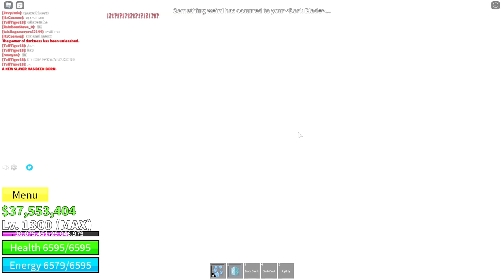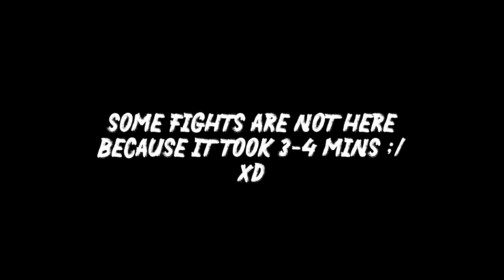Getting Yoru v3 and fight YOUTUBERS in Blox Fruits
So im getting (W/B - white and black) Monochromatic Yoru also called as (white yoru) in blox fruits, and 1v1 or pvping blox fruits youtubers which is teenager paul , officialnoobie , uncle kizaru and legendzz some of them are not using white yoru and some video clips are not shown because its too long.

blox fruits,blox fruits getting white yoru,blox fruits yoru v3,blox fruits white yoru,thegreatace,teenagerpaul,officialnoobie

Philippines - Tagalog - Salamat sa panonood
                       Bisaya - Salamat sa pag tan aw